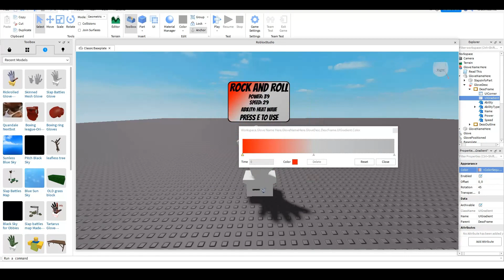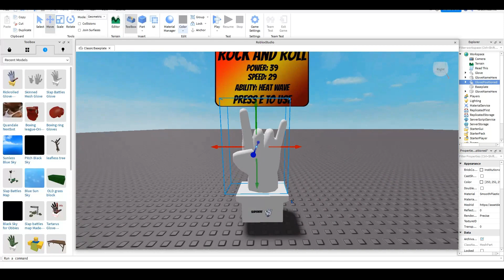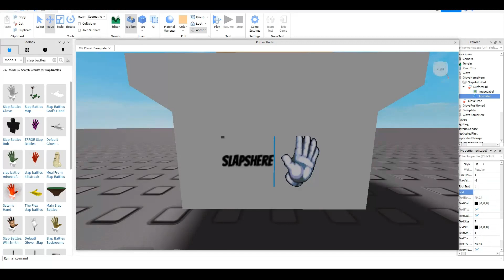Making fan made glove | Roblox Slap battles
you can stop scrolling now ;)